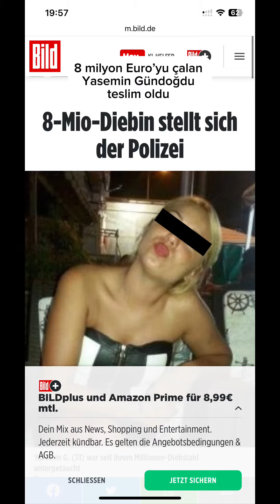8 milyon Euro ile kayıplara karışan Yasemin Gündoğan teslim oldu